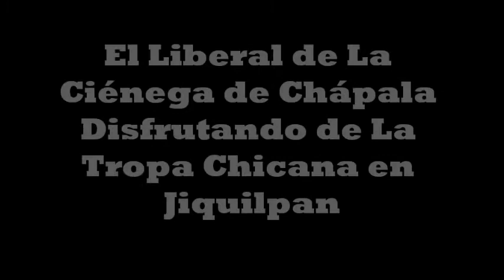El Liberal de La Ciénega de Chápala Disfrutando de La Tropa Chicana en Jiquilpan parte dos